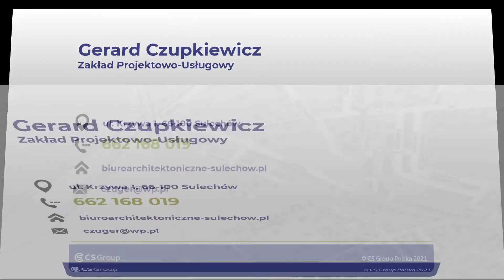Biuro projektowe Sulechów Gerard Czupkiewicz Zakład Projektowo-Usługowy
Prowadzony przez nas Zakład Projektowo-Usługowy znajduje się w Sulechowie, w województwie lubuskim. Właścicielem działalności jest Gerard Czupkiewicz. Funkcjonujemy jako biuro projektowe i tworzymy projekty instalacji budynkowych.

Działamy na rynku już od początku lat 90. ubiegłego wieku. Zajmujemy się projektowaniem instalacji wewnętrznych oraz przyłączy. Zaliczamy do tego instalacje sanitarne, gazowe, ogrzewania, a także wodno-kanalizacyjne.

Ponadto tworzymy projekty instalacji wentylacji i klimatyzacji. Świadczymy usługi nadzoru budowlanego, przeprowadzamy prace montażowe, a w razie potrzeby naprawiamy instalacje. Nie ma dla nas zadań niemożliwych.